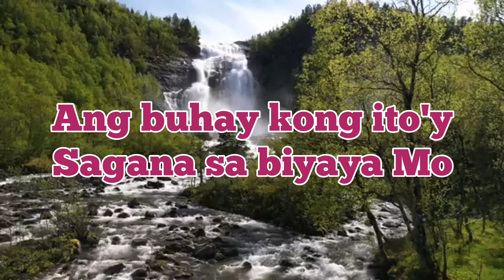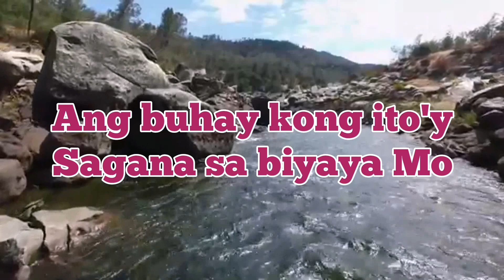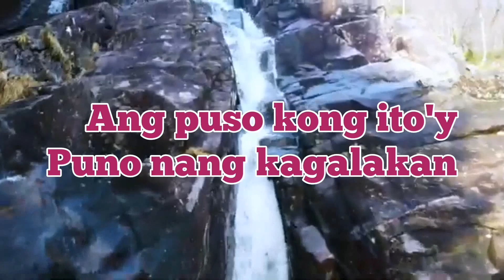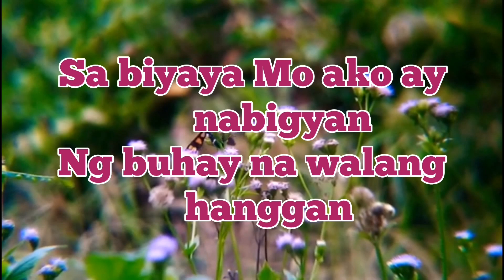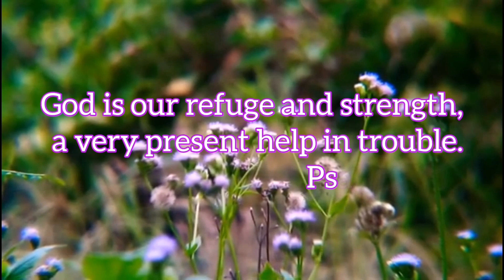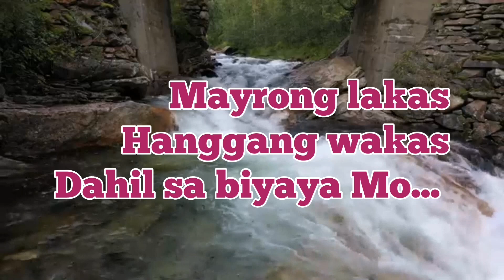SA BIYAYA MO VIDEO LYRICS | Sis. Micah M. Del Mundo